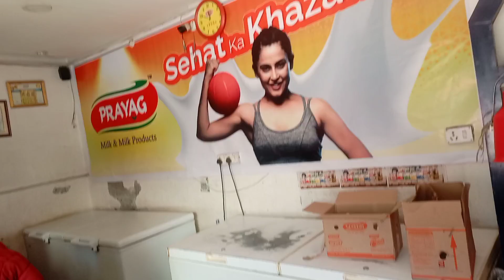March 5, 2024